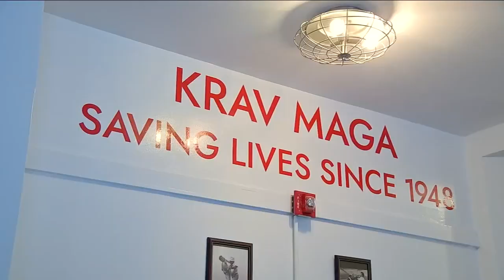Tips for staying safe while crime spikes across NYC by Krav Maga Experts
Recently on ABCnews, Krav Maga expert, Tsahi Shemesh gives tips for staying safe while violent crimes are on the rise across New York City.